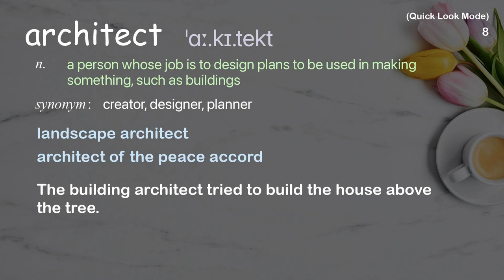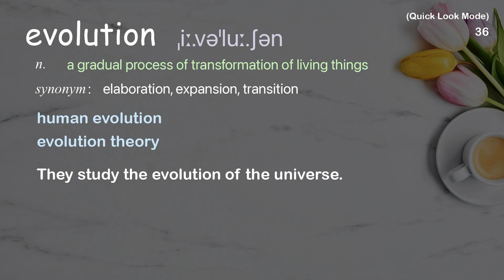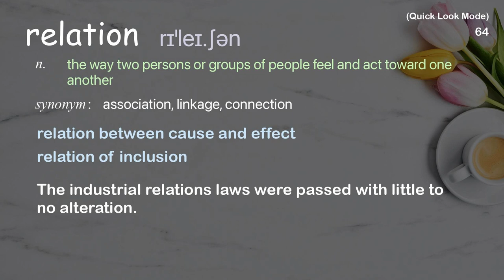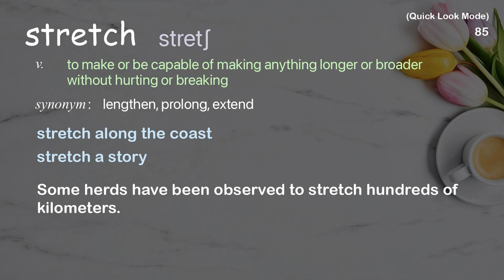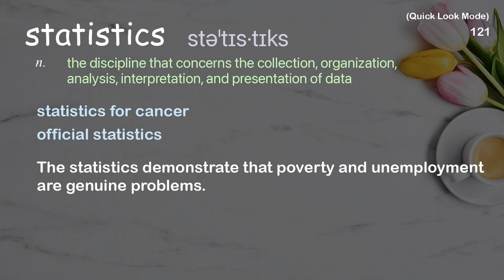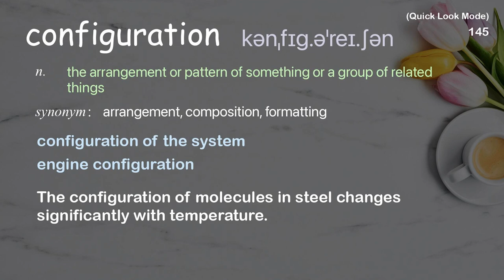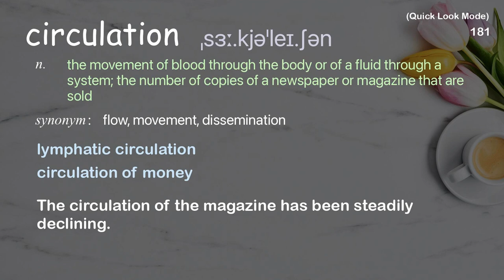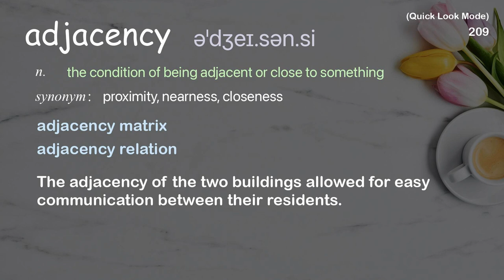210 Academic Words Quick Look Ref from "Behind the design of Seattle's library | TED Talk"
■PLEASE NOTE